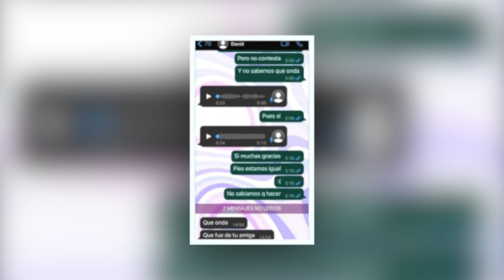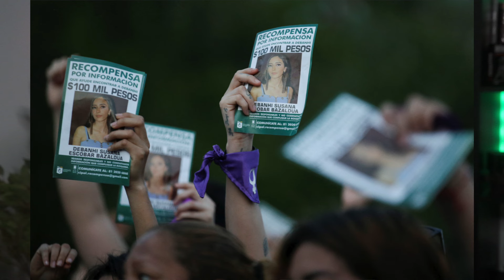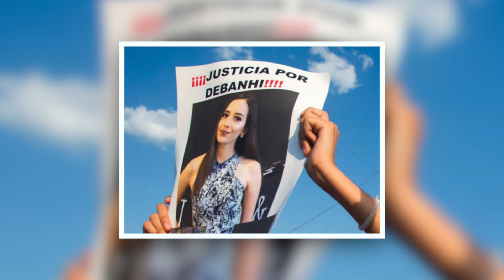Justicia para DEBANHI ESCOBAR: el caso que CONMOCIONÓ a MÉXICO | Morellana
La desaparición y posterior asesinato de Debanhi Escobar ha sacudido a México y al mundo entero. Hoy desentrañamos los detalles clave de este trágico caso de feminicidio y analizamos las diferentes teorías y los terribles errores que rodean la investigación.

Debanhi Susana Escobar Bazaldúa era una joven de 18 años, originaria de Monterrey, Nuevo León. Su desaparición y posterior hallazgo sin vida levantaron una ola de indignación y preocupación y su caso se convirtió en un símbolo de la lucha feminista en México, que buscaba y sigue buscando justicia para todas las víctimas de feminicidios en el país.

Debanhi desapareció el 9 de abril de 2022, luego de salir de una fiesta. Su cuerpo fue encontrado el 21 de abril en una de las cisternas del Motel Nueva Castilla, en Escobedo, Nuevo León.

¿Por qué las autoridades quisieron cerrar su caso como un accidente cuando realmente era un homicidio? ¿Qué le pasó realmente a Debanhi Escobar? Hoy analizamos este terrible crimen de principio a fin.

🔔 Activa las notificaciones para no perderte ningún episodio.
💬 Déjame tus teorías y comentarios abajo.

Escucha mi podcast en Ivoox y Spotify 🎙️

🌐 Fuentes consultadas
👁️ Capítulos:
00:00 Introducción, la última foto de Debanhi Escobar
02:01 Cronología de la desaparición
07:32 La búsqueda de Debanhi Escobar
11:06 El hallazgo del cuerpo y la primera autopsia ¿un accidente?
15:40 Entrevista a Mario Escobar, "se han ocultado vídeos"
17:18 La reapertura del Caso Debanhi y las nuevas autopsias
20:39 El Motel Nueva Castilla
18:51 Conclusiones finales: Justicia para Debanhi Escobar

🎵 Música del vídeo:
© Intro: Cool Revenge - Jeremy Blake ( @youtubelibrary )